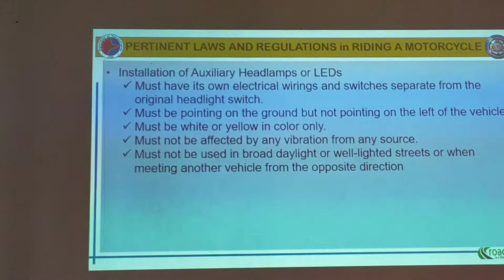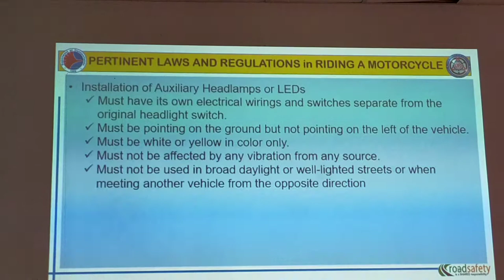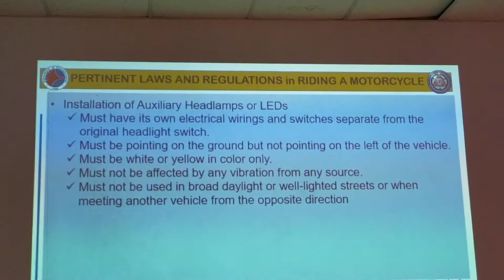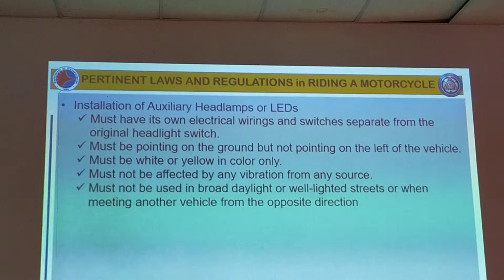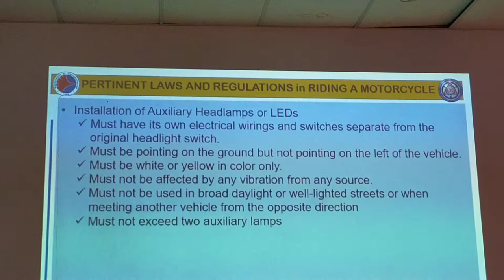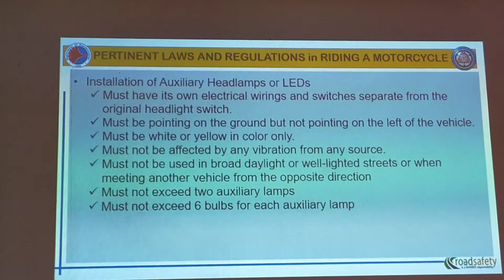3 DAYS SEMINAR AT 3K PESOS BAGO KA MAKAKUHA NG STUDENT PERMIT DRIVING LICENSE.REQUIREMENT NG LTO .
Maghanda kayo ng 3k pesos me sukli pa naman para makakuha ng student permit isa sa mga requirements ng LTO ngayon. Mahigpit at magastos po ngayon ang pagkuha ng lisensya. Bukod pa ang bayad sa inyong minamanehong sasakyan.kotse iba ang bayad sa pagkuha ng lisensya ganon din ang tricycle at mga truck at bus at mga automatic at manual na sasakyàn ay magkabukod ang pagkuha ng lisensya. Ibang iba na ngayon napakahirap at magastos na ngayon ang pagkuha ng lisensya dito sa Pilipinas. Nagsimula lang daw ito noong August 2020 at ginaya lang nila ang patakaran na ginagawa sa buong mundo yun ang kanilang katuwiran.